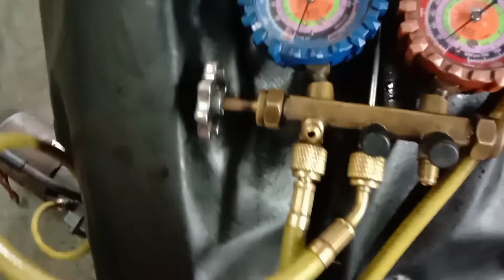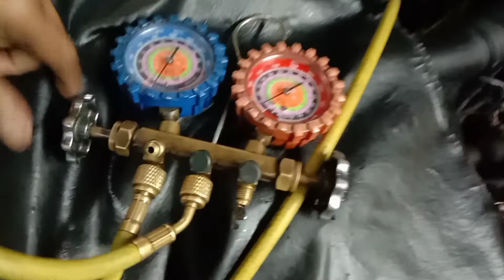REPLACING PULLY BEARING